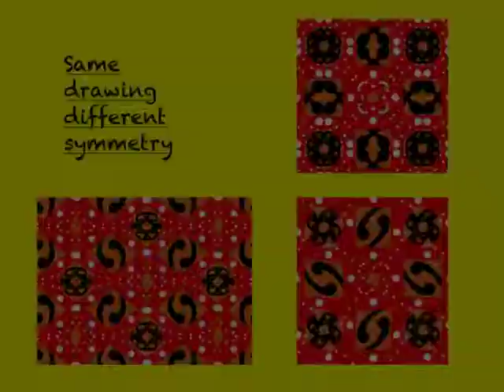Kowhaiwhai inspired creations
Tech Fest 2015